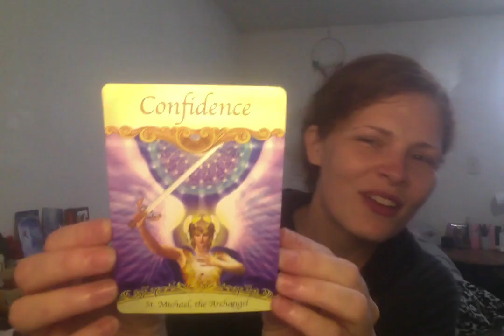Saints & Angels oracle cards: a collective reading for the week of the New Moon: September 15, 2023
I felt this reading was a strong one and so I've decided to upload here on YT!

but if you like these readings and want to see them every week please join me on telegram or check out bitchute fridays for new, live weekly videos!

Interested in learning more about divination, tarot and oracle cards for yourself? I've complied an ever growing playlist of videos dedicated to the topic

I also have an entire tab dedicated to divination over on my